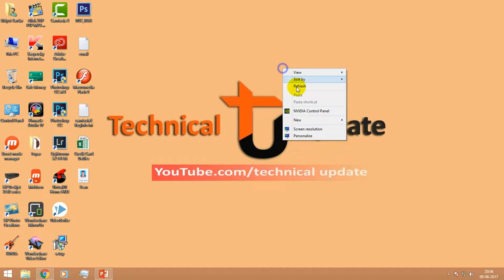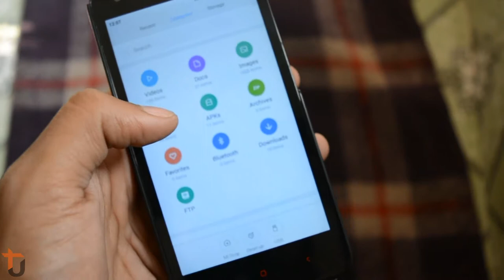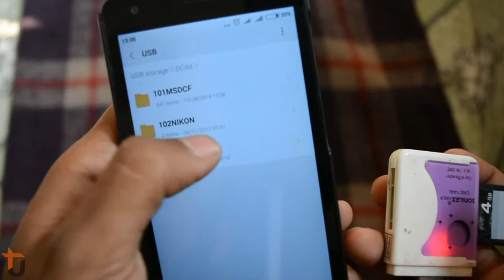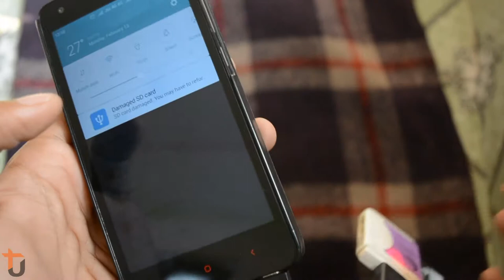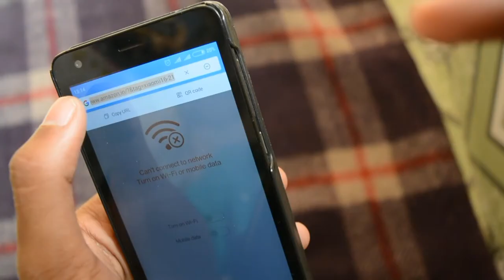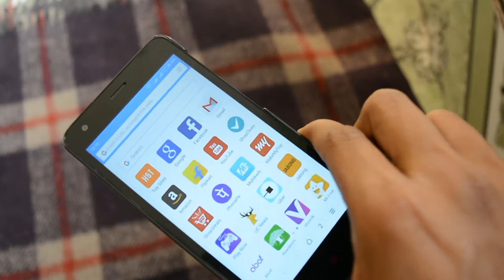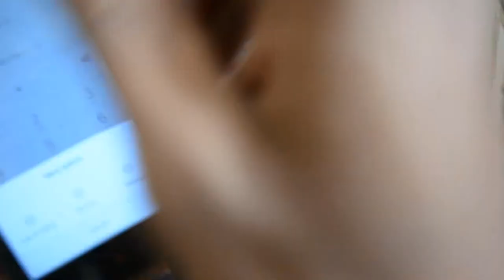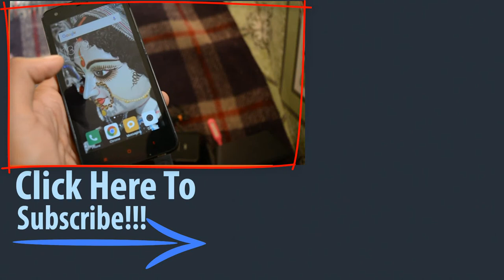[Bengali]Top 6 USES of OTG Cable In Your Android Mobile